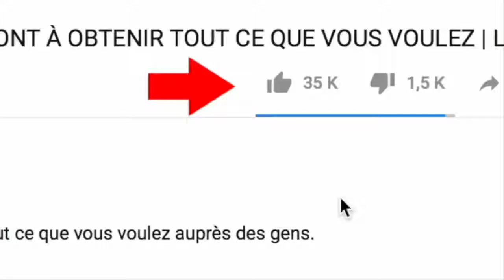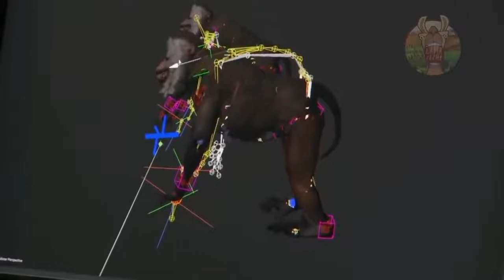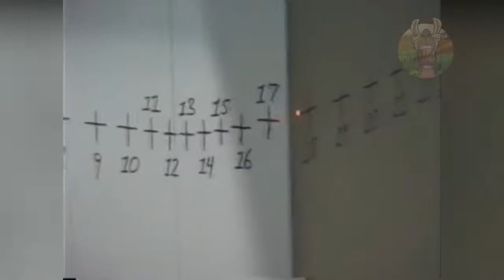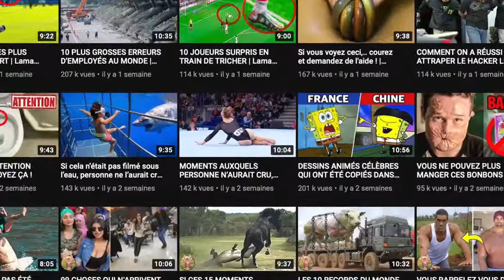5 FILMS LES PLUS CÉLÈBRES AVANT ET APRÈS EFFETS SPÉCIAUX | Shadwo34